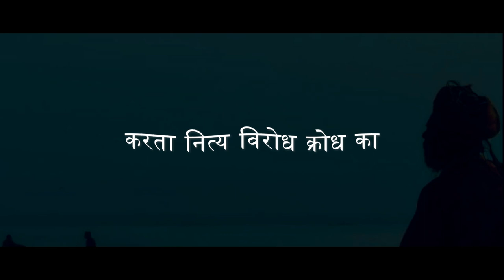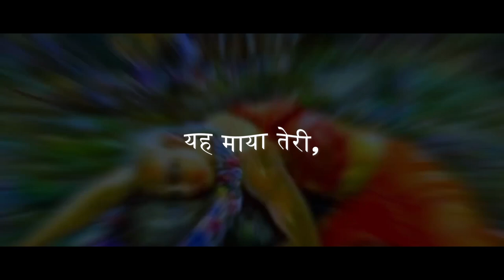ये माया तेरी बहुत कठिन है राम | Ram teri Maya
जिसने भी ये भजन समझ लिया उनका जीवन निश्चित बदल जायेगा !!

ये माया तेरी,
बहुत कठिन है राम
रक्त माँस हङ्ङी के ढेर पर,
मढा हुआ है चाम,
देख उसी की सुन्दरता,
हो जाती निंद हराम,
यह माया तेरी,

करता नित्य विरोध क्रोध का,
कहता बुरा परिणाम,
होता क्रोधित स्वयं तो होती,
वाणी बिना लगाम,
यह माया तेरी,

मृत्यु देखता है औरों की,
रोज सवेरे शाम,
भवन बनाता ऐसे जैसे,
हरदम यहाँ मुकाम,
यह माया तेरी,